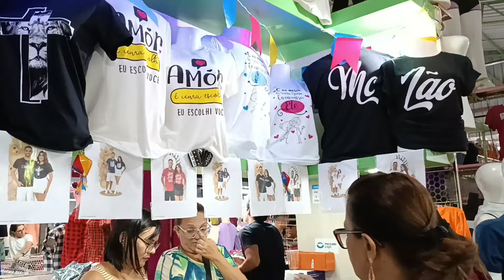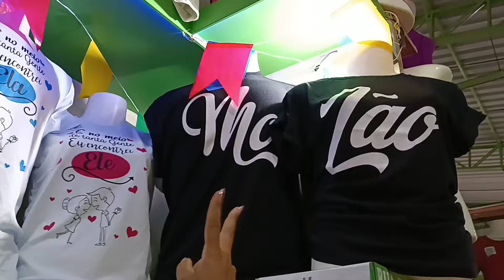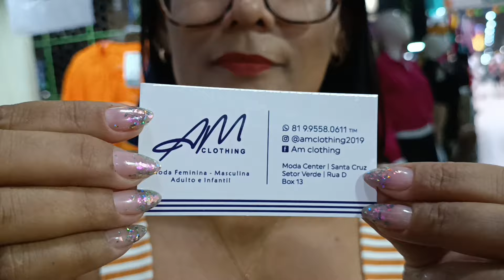🔴 T'SHIRTES FEMININAS VESTIDO DIRETO DA FÁBRICA MODA CENTER SANTA CRUZ CAPIBARIBE PERNAMBUCO